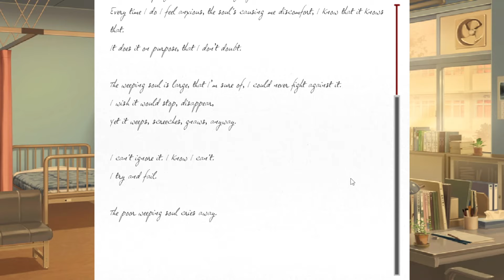Mc's Sleepover with The Club!!!! (DDLC MOD Isolation) Part 8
This is for the DDLC MODS Isolation Doki Doki Literature Club, with Monika, Sayori, Yuri, and Natsuki. Author's Synopsis: